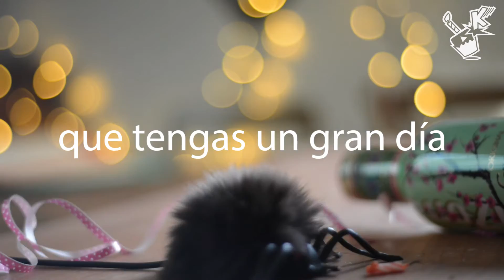Happy ARACHNOPHOBIA Birthday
Arachnophobia is the fear of spiders of any kind. are you arachnophobic? let me know your worst experience with this eight leged spieder insects

Lyrics:

to you!

Whistle

In three...

Two..

One..

Whistle